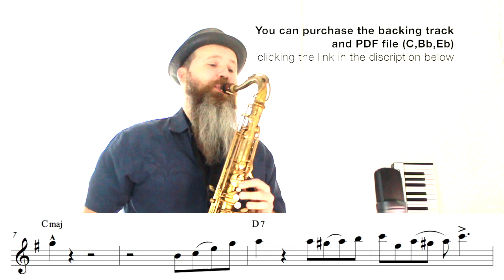Gipsy Dance ( Jazz Manouche style etude) for Saxophone Bb/Eb/C instruments)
Gipsy Dance ( Jazz Manouche style etude) for Saxophone Bb/Eb/C instruments) based on Toni Watson's chord progression from Dance Monkey)